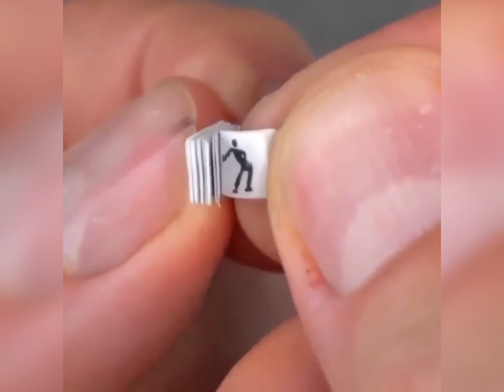Amazing talented people part 3